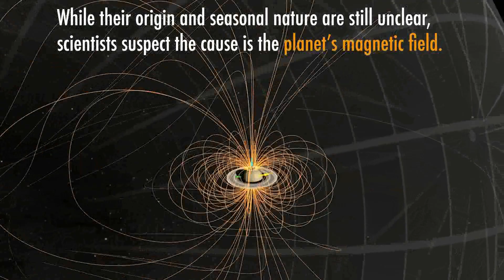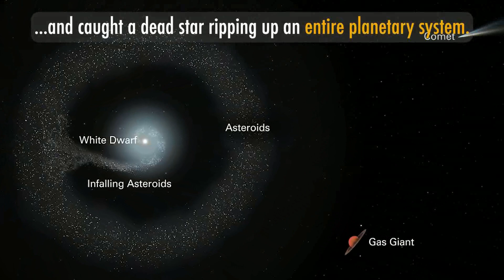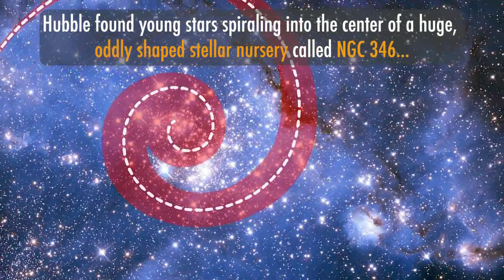Хабблдың орбитадағы 33-ші жылы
Хаббл ғарыштық телескопы өзінің орбитадағы 33 жылдығын көршілес NGC 1333 жұлдызтүзілу облысының жаңа ғаламат кескінімен атап өтті.

Сонша жыл өтсе де, Хаббл Әлем құпияларын ашуды жалғастыруда. Хабблдың орбитадағы 33-ші жылы жеткен кейбір ғылыми жетістіктерін ұсынамыз.

ҚАТЫСТЫ РОЛИКТЕР

ХАББЛ ЖЫЛДЫҚ РОЛИКТЕРІ